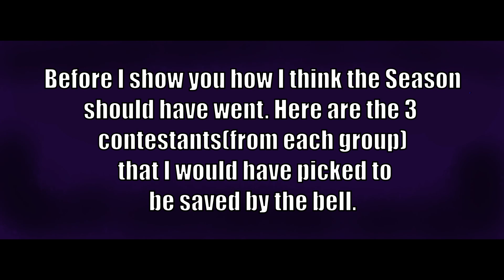How The Masked Singer Should have went(Season 9)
You know what time it is. Since Season 9 ended last night, I took the time to do HTMSSHW Season 9. Its shorter though as I have other stuff to focus on. Still, I hope you all enjoy.